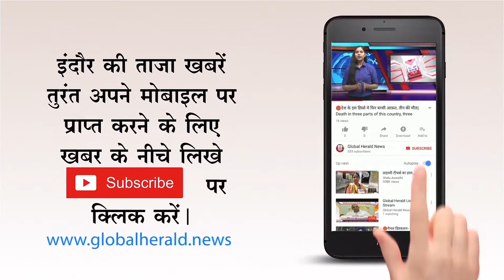🔴कश्मीर में सुरक्षाबलों ने किए तीन आतंकी ढेर, मुठभेड़ जारी || 3 Terrorists held by Security forces